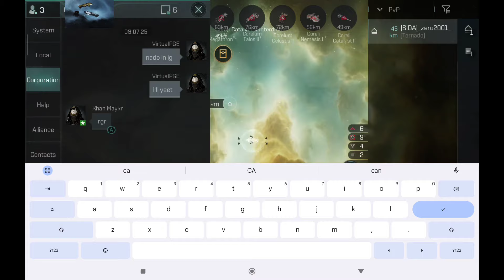EVE Echoes - Cloaky Ship Solo Hunt/PvP - Stratios/Pacifier Are Scary Little Things - Art of The Gank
1. Official EVE Sandbox Mobile Game
EVE Echoes exists in a parallel New Eden for players. Developed based on the signature gameplay of EVE Online, players can enjoy an original and authentic EVE experience on mobile devices.
2. A Space Opera that Unfolds Across 8000+ Star Systems
EVE Echoes is a sandbox where players are free to choose their role and playstyle in a vast universe, pursuing whatever they desire in-game, including combat, exploration, industry, trade and more.
3.Create Your Own Sci-Fi Legacy With 100+ Unique Ships
In the magnificent interstellar universe of EVE Echoes, players can fly more than 100 ships and choose unique ship SKINs. The Capsuleers themselves are the primary narrators in their own huge science fiction epic.
4. Join the Galactic War - Empires, Corporations, Conflict
In EVE Echoes, players can establish their own alliances and corporations. EVE Echoes provides an open environment that can support fleet combat with more than 100 people. Fleet up and fight for power, territory and glory!
5. Explore the Universe -Scan, Discover, T trade and Prosper
Seize the opportunity to become a business tycoon by trading and manufacturing in an open, player-driven market. Produce, distribute, trade, and maximize resource use to achieve limitless wealth!